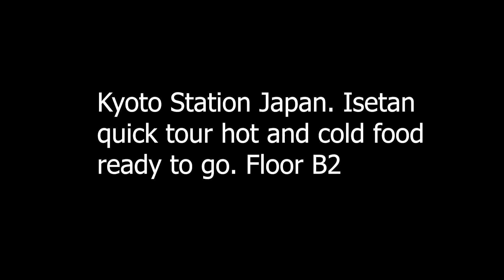Kyoto Station Japan Isetan quick tour hot/cold food (floor B2) POV (shoulder)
Kyoto Station Japan Isetan quick tour hot/cold food (floor B2).

Shot with gopro hero4 and karma grip gimbal